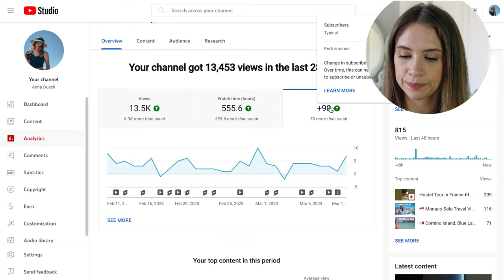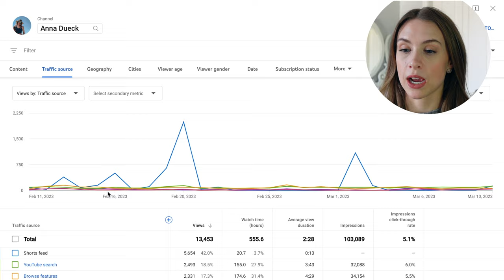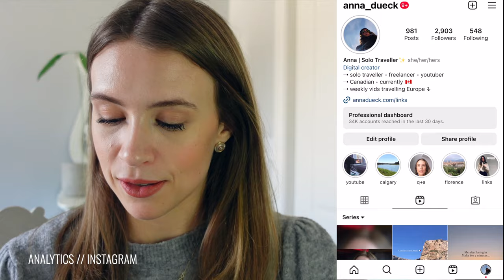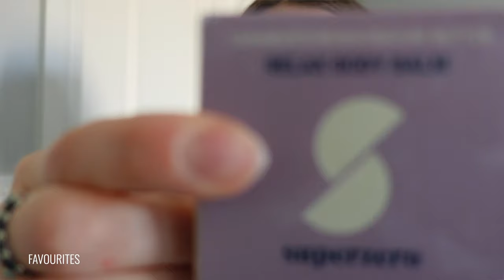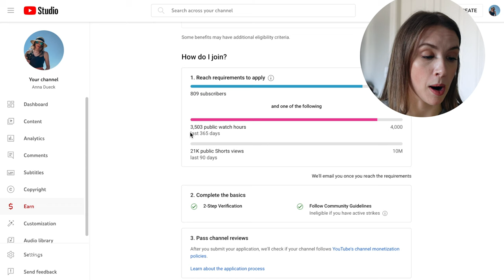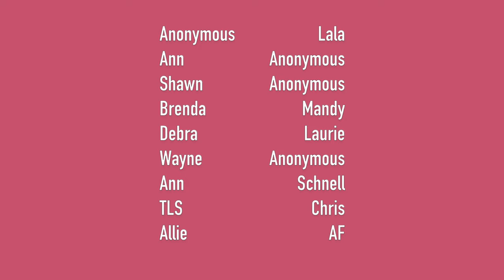💰 WHAT HAS CHANGED | March 2023 Goals, YouTube Analytics, Travel Hacks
BIG updates to share folks personally + your favourite section revenue! In just the last month alone, my YouTube channel has gained an impressive number of new subscribers. I am grateful for you being here! 🫶🏻 Also, myy Instagram account has also been growing like crazy, hitting a new milestone! Thank you for joining this community + taking time to share your support!

☕️ Close Friends Membership [FREE for the next 2 people]

00:00 - 00:38 Hello 👋🏻
00:38 - 01:52 Personal Updates
01:52 - 04:52 Content Creation
04:52 - 07:36 YouTube Analytics
07:36 - 09:29 Instagram Analytics
09:29 - 09:49 TikTok Analytics
09:49 - 11:33 Goals
11:33 - 14:25 Favourite Travel Packing Hacks
14:25 - 14:52 Favourite Books
14:52 - 16:55 Revenue
16:55 - 17:27 Ciao for now
17:27 - 18:12 ty + bloopers